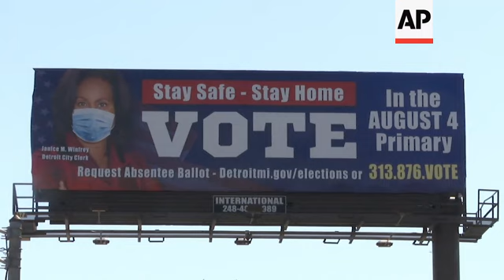Tlaib could be most vulnerable ‘squad’ member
(23 Jul 2020) FOR CLEAN VERSION SEE STORY NUMBER: apus140232

Rashida Tlaib (teh-LEEB') burst onto the national political scene 20 months ago, winning the seat once held by John Conyers.
Since then, she has carved out a reputation as an unapologetic and aggressive fighter.
Tlaib's membership in the "squad" has made her a target of both the GOP and her own party.
Now the Michigan Democrat is the squad's most vulnerable member.
Tlaib faces Detroit City Council President Brenda Jones in the Aug. 4 primary for the heavily Democratic district.
"I am very much still not done. I'm just getting started," Tlaib said.
The contest reflects the broader debate in the party between the establishment and younger, more progressive activists. As well as the racial dynamics of a district at a time when racial injustices are getting renewed attention.
To Jones, it all boils down to one thing for a district that is among the country's poorest.
"The most important thing for this district is green. And that is green money. Bringing home the money," Jones said.
The two candidates have a history. In 2018, Jones finished a close second to Tlaib in a six-person primary. But Jones defeated Tlaib in a two-person special election on the same ballot to finish the final weeks of Conyers' term.
"I feel good. And I feel very confident. And I'm ready to go and represent them. I'm ready to return to D.C., to give them the representation that they deserve to have in this district," Jones said.
Tlaib says she has legislated exactly the way she promised. And that she's gotten results by pushing back against those who are too cozy with corporations and big developers.
"I'm working as hard as I can. I know we have to win for my people. And as long as they know it's not about me, it's about everything that we stand for. To me, it's not my name only on the ballot," Tlaib said.
We'll soon know whether the squad will be short a member come 2021.